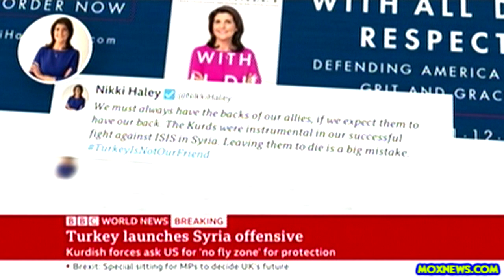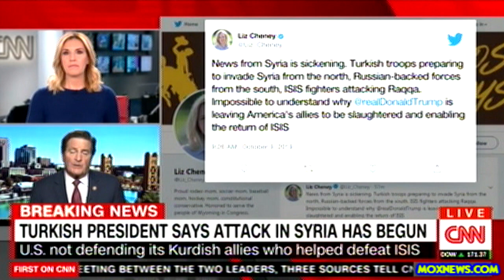Turkey Invades Syria! "Fighter Jets Bombing Civilian Neighborhoods"